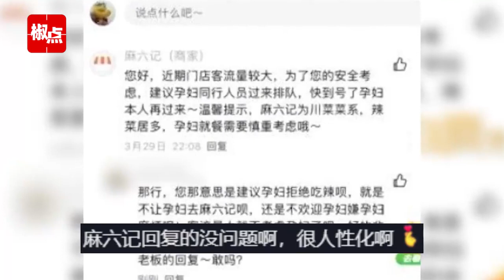麻六记因无孕妇插队优待，被恶意差评，店家：以前有，后来取消了